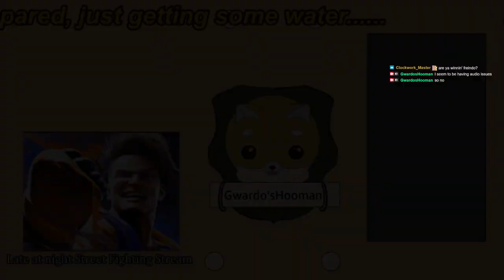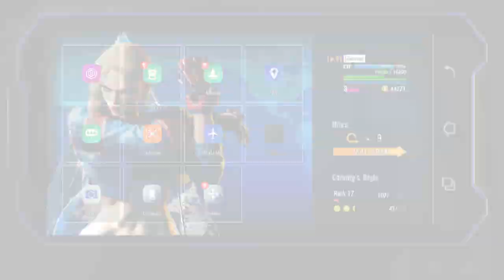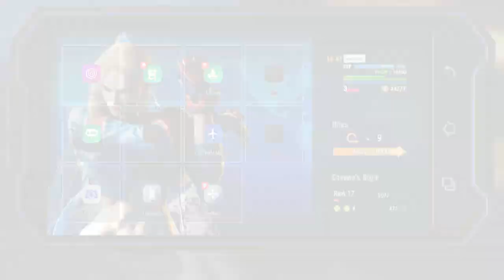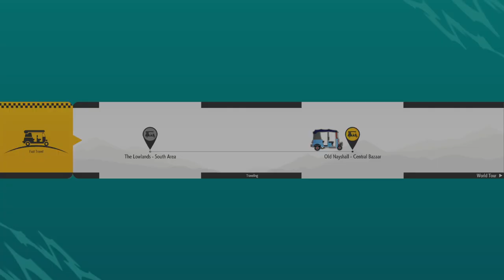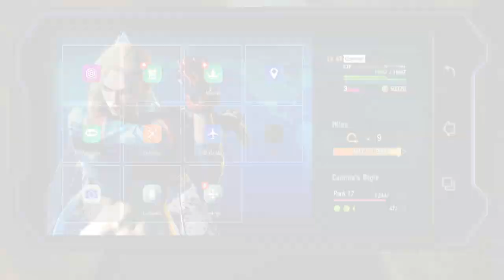[Street Fighter 6 World Tour Pt.7] ~ Business casual Ghooman visits foreign land.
He deals in fisticuffs. Also he loves legs, moves that deal with them that is.